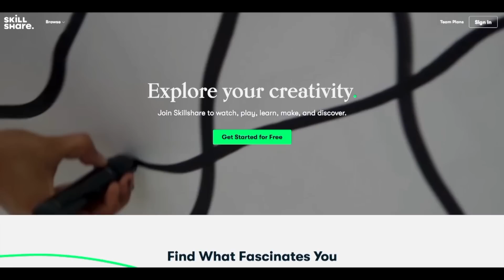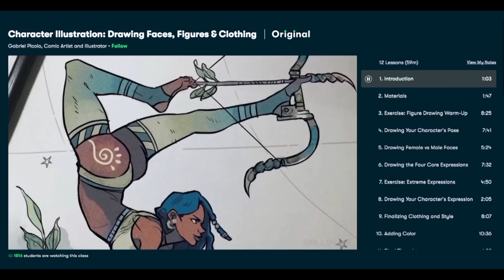CÓMO DIBUJAR UNA CAZADORA CON TINTA - TINTUBRE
Las primeras 1000 personas que hagan click en este enlace tendrán una membresía de prueba gratuita en Skillshare

Si quieres invertir en un dibujo, pintura o escultura de Leonardo Pereznieto, o contratarlo para que imparta conferencias o talleres, escríbeme a través de mi sitio web (favor de sólo escribir a esta dirección para lo anterior). - Gracias!

Materiales utilizados:

Pluma fuente Montegrappa Zero Custom, punto M
Tinta color vino (Borgoña) Montegrappa
Papel de dibujo BleedProof Paris de 22.8 x 30.4 cm

Si quieres ver fotos de los materiales y las marcas, visita mi blog

Este video muestra CÓMO DIBUJAR UNA CAZADORA CON TINTA - TINTUBRE